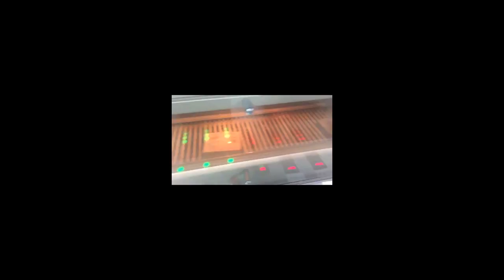heat shrink packing machine for lunch box